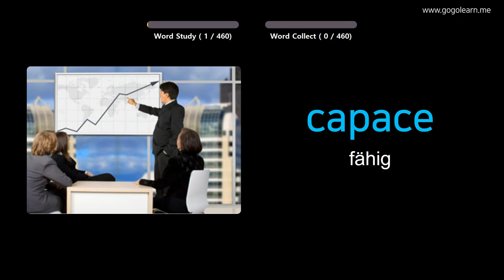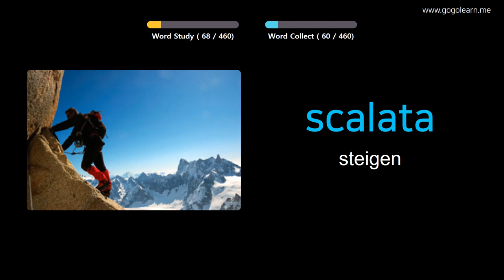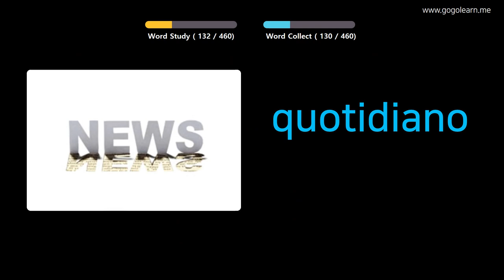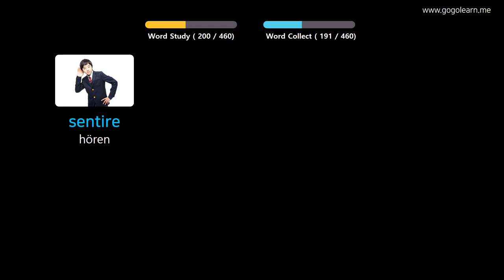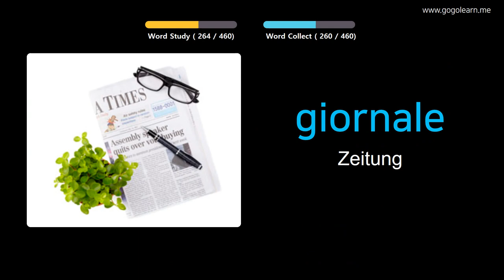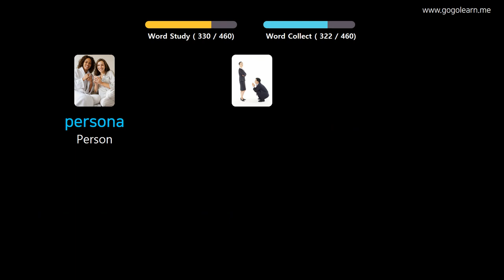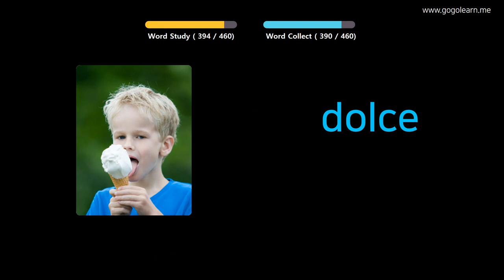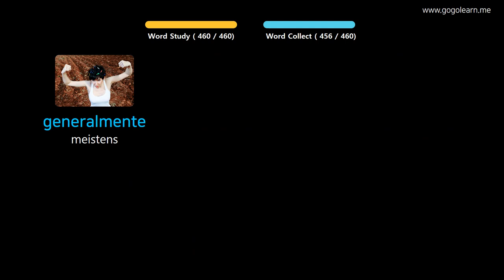Italienisch Lernen Durch Bilder |Italienisch Wortschatz Grundschule | Golearn